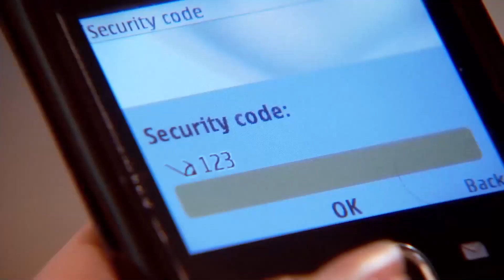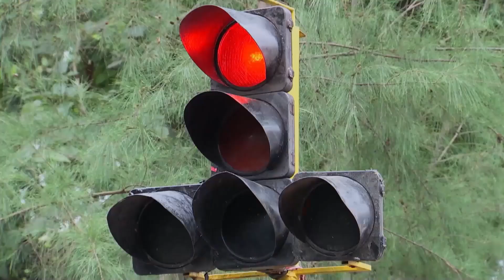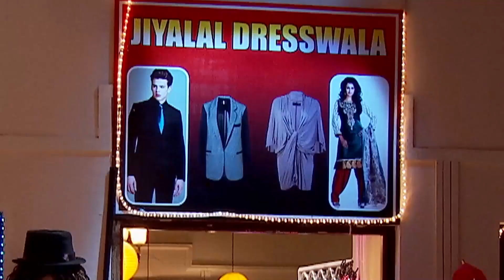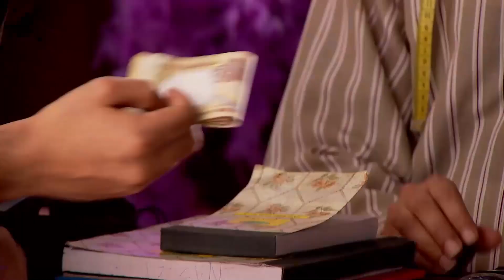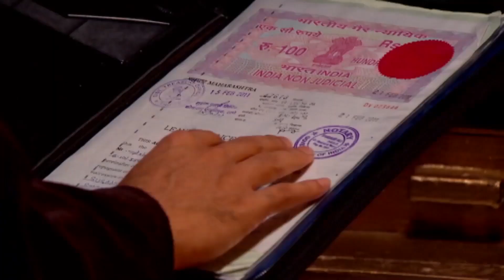Bir Aşk Hikayesi: Alya & Zeyn | 8. Bölüm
Alya ve Zeyn'in aşklarının öyküsü.

Orijinal Adı: Beintehaa
Yönetmen: Maan Sinh Minku, Ankur Bhatiya
Oyuncular:  Harshad Arora, Preetika Rao
Yapım Yılı: 2013
Senaryo: Sonali Jaffer